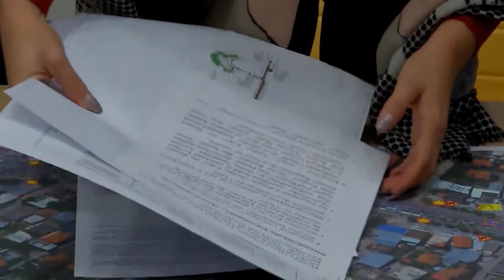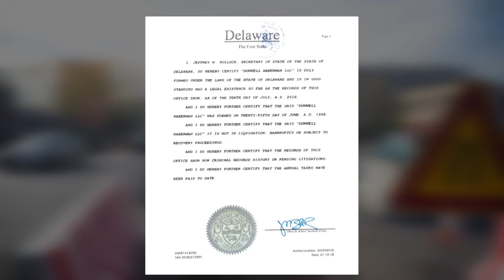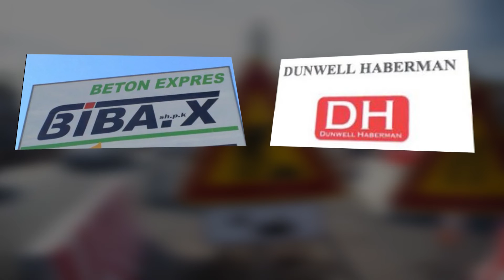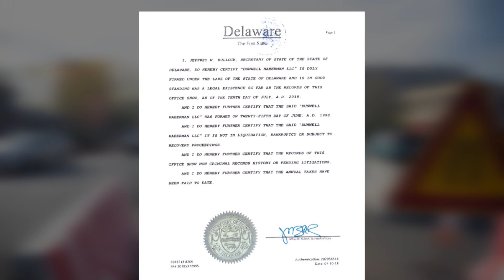Hetim ‘DH-Albania’ dyshime se falsifikoi dokumentet për fitimin e tenderit për Unazën e Re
Kompania “DH-Albania” fituese e “Lotit I” që është kontraktuar nga Autoriteti Rrugor Shqiptar për ndërtimin e mbikalimit dhe nënkalimit tek ish-sheshi “Shqiponja” zyrtarisht është vënë në hetim. Që prej mëngjesit të djeshëm prokuroria e Tiranës ka nisur hetimet për “Falsifikim dokumentash” dhe “Pabarazi në tendera publikë”. Pritet që në ditët në vijim prokuroria të sekuestrojë të gjithë praktikën tenderuese për këtë lot rrugor dhe njëherësh të kërkojë dhe dokumentacionin origjinal pranë Qëndrës së Biznesit të kompanisë “DH-Albania”, e cila pretendon se është një kompani degë e prestigjozes amerikane “Dunwell Haberman”.

Pa dyshim i pari që do pyetet për këtë çështje është përfaqësuesi ligjor i kompanisë “DH-Albania” 26-vjeçari Avdjol Dobi. Hetimi i prokurorisë ka nisur kryesisht pasi disa shkrimeve në media se kompania “DH-Albania” ka fituar tenderin për “Loti I” të “Unazës së re”, nëpërmjet një dokumenti të falsifikuar. Ky dokument që pretendohet se është i falsifikuar është një vërtetim që kompania e ka marë nga departamenti i shtetit të Delaware në SHBA, në të cilin qartësohet se kompania prestigjoze amerikane “Dunwell Haberman” nuk ka asnjë detyrim përsa i përket taksave dhe pagesa të ndryshme në këtë shtet.